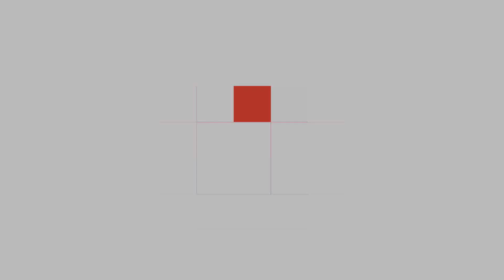พาชม Nissan Almera รุ่น 1.2VL Sportech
Nissan Almera - 1.2VL Sportech, นิสสัน อัลเมร่า รุ่น 1.2VL Sportech สีแดง